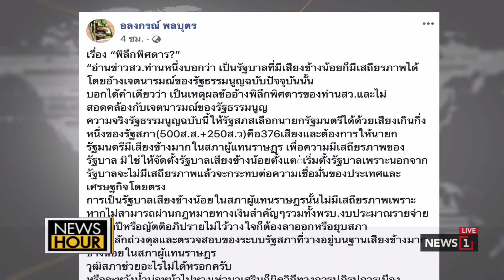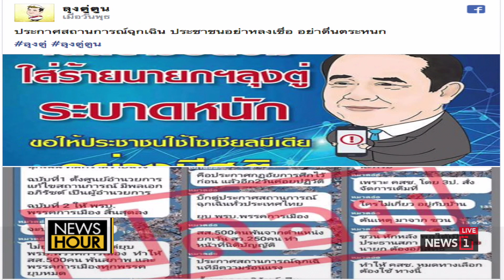‘จ่อน’โผลอบรม‘เสรี’ความคิดพิลึกพิศดาร News Hours (ช่วงที่4) 31/05/2019